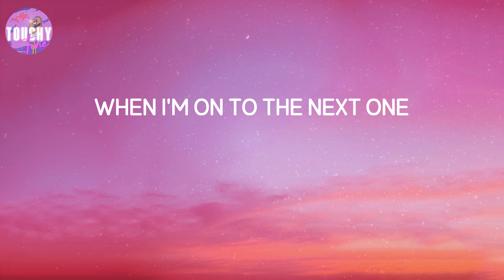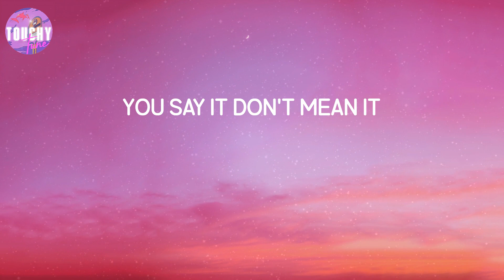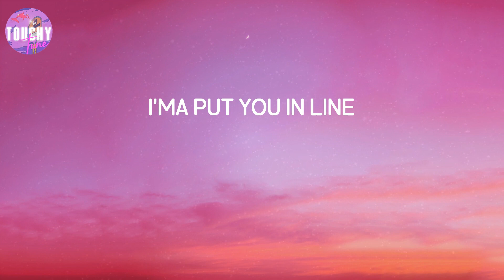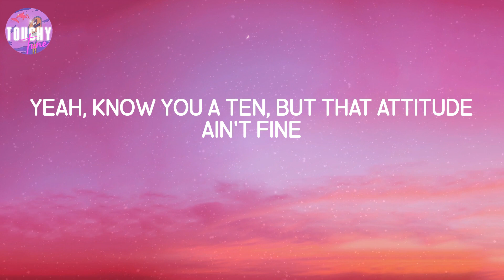Over - Lucky Daye (Lyrics)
Over - Lucky Daye (Lyrics) | But you pullin' me closer and closer